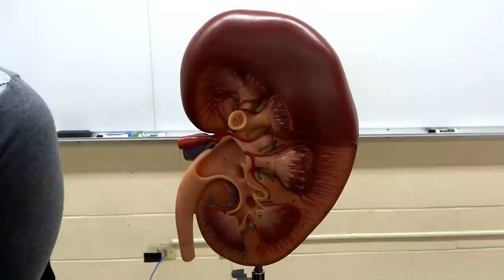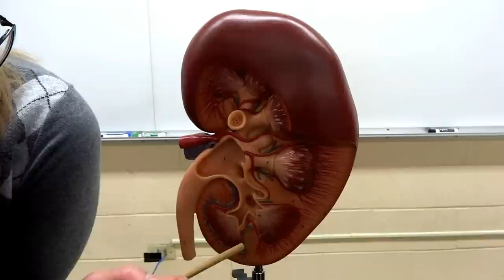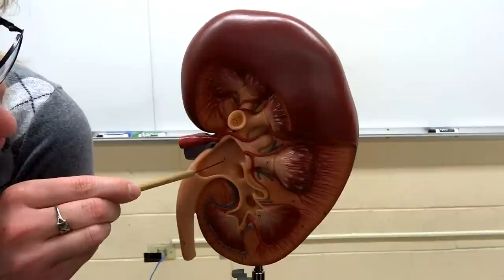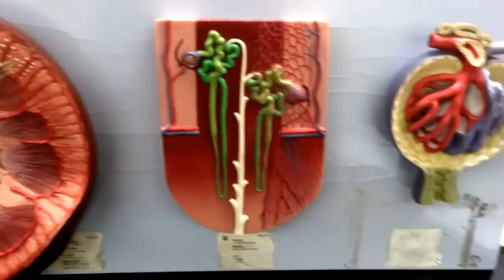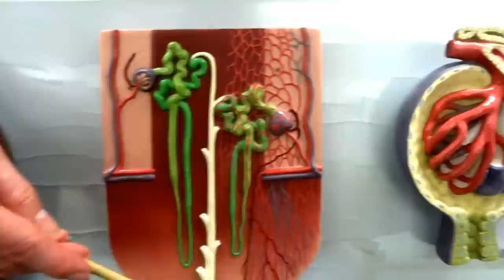Urinary system: Part 2 - Kidney models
Corine and Marsha explain the of the kidney models required for CLC's BIO245 - A&PII